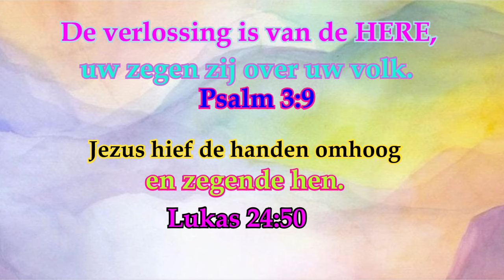Dagteksten en Gebed Donderdag 25 April 2024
De verlossing is van de HERE, uw zegen zij over uw volk.
Psalm 3:9

Jezus hief de handen omhoogen zegende hen.
Lukas 24:50

Stort, op onze bede, in ons hart uw vrede, en vervulons met de kracht van uw Geest bij dag en nacht.
EBGN 56:2 W.7